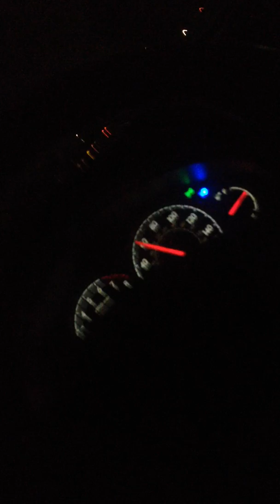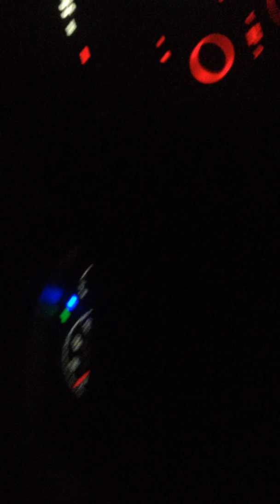you know what i'm sayin'? (i know that's right)